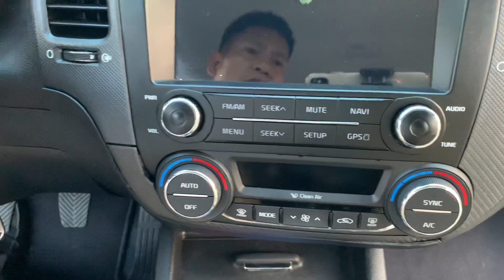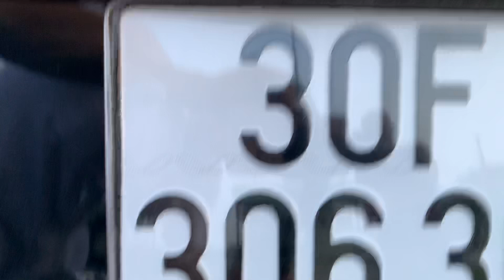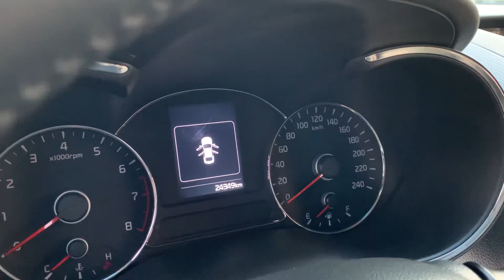Kia Cerato 2018 số sàn 1.6 MT Xe siêu lướt đẹp như trong hãng - Giá 505 triệu - Dũng Audi 0855966966